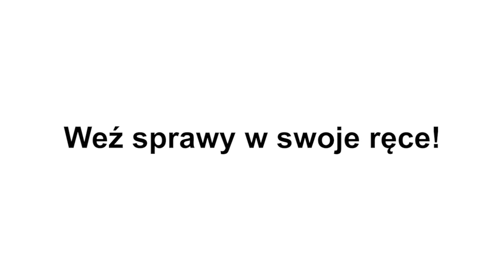Spot 47 sek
Spot referendalny Stowarzyszenia Ruch Kontroli Wyborów